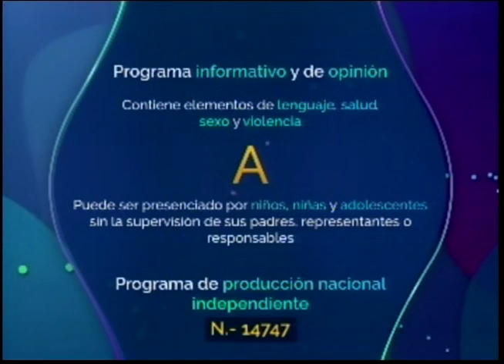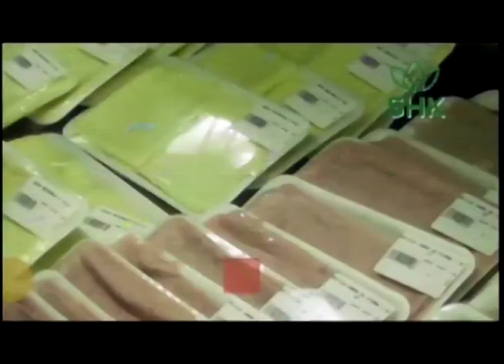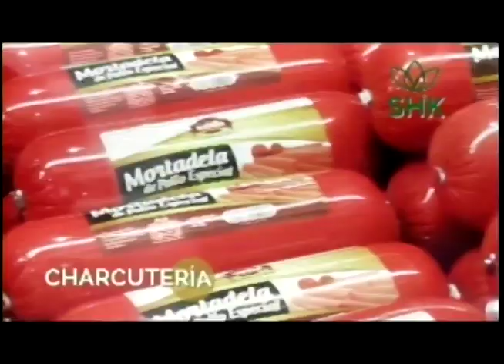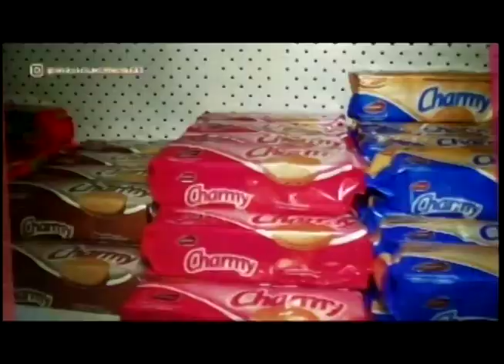APLOMO LIMPIO 18 01 2022